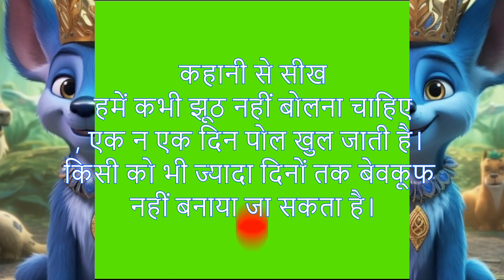पंचतंत्र की कहानियाँ | नीला रंगा सियार I मूर्ख सियार | धोखेबाज़ भेड़िया I Blue Jackal